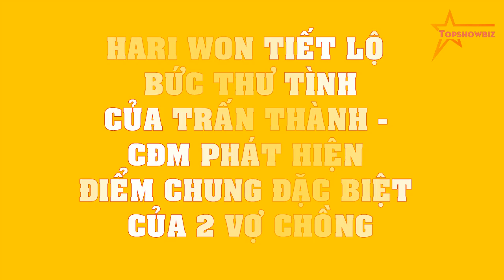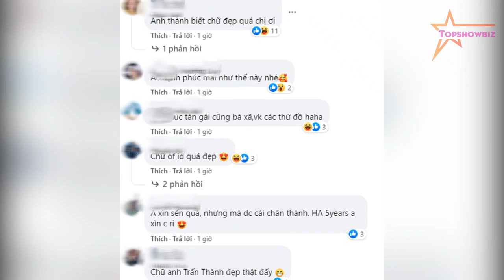Hari Won TIẾT LỘ bức thư tình của Trấn Thành - CĐM PHÁT HIỆN điểm chung ĐẶC BIỆT của 2 vợ chồng